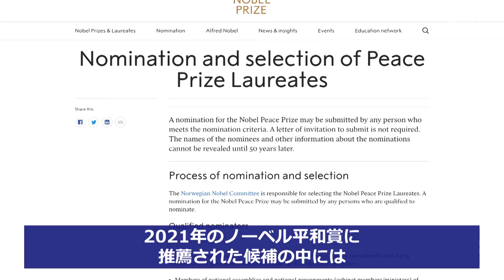BLMがノーベル平和賞候補に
【新唐人NTDTV＝米NYに本部を置く衛星テレビ局 】ブラック・ライブズ・マター(BLM)がノーベル平和賞候補に挙がっています。プリンストン大学の元アイビーリーグ教授、キャロル・スウェイン博士は、今回の候補者指名は、マルクス主義を正当化するための努力だと述べています。

ブラック・ライブズ・マター(BLM)がノーベル平和賞の候補に挙がっている。プリンストン大学の元アイビーリーグ教授 キャロル・スウェイン博士は マルクス主義を正当化するための 努力だと言っています。

グローバルな人種差別抗議運動BLM（ブラック・ライブズ・マター）が2021年のノーベル平和賞候補に推薦されています。プリンストン大学の元政治学教授キャロル・スウェイン博士にすれば、このニュースは笑い話です。

元政治学教授・作家 / キャロル・スウェイン
ノーベル賞は完全に意味を失った。

彼女によればBLMが求めているのは平和とは正反対のものだからです。BLMの創設者たちはマルクス主義者を自称しています。創設者の一人、パトリス・カラーズ氏は自らこう語っています。

BLMの創設者の1人/パトリス・カラーズ
特に私とアリシアは訓練を受けたオーガナイザーだ。私たちは訓練されたマルクス主義者だ。

訓練されたマルクス主義者とはカール・マルクスの本を読んだ者のことではなく、どこかに行って戦術を学んで、戦術の実地訓練を受けてきた者のことだ。訓練されたマルクス主義者だ。それが全てを物語っている。

BLMをノーベル賞候補に推薦したペッテル・アイデ氏もマルクス主義イデオロギーの信奉者です。彼はノルウェーの社会主義左翼党議員です。アイデ氏は推薦状で「人種差別とそれに基く暴力に抗議する」BLMを推薦すると書いています。

スウェイン博士は、この推薦はBLM組織とマルクス主義を正常なものと見なして合法化する企てだとの考えを示しました。

暴力と犯罪によって、コミュニティがここまで荒廃している現実を考えると、それは私たちの世界、特に黒人の若者たちに誤ったメッセージを送るものだ。ノーベル平和賞に推薦されるぐらいだから、BLMの振舞いは許されるのだと。

ニュースサイトのアクシオスの報道によると、2020年のBLMの暴動による損害は10億ドル(約1054億円)に上り、保険制度史上最高額を記録しています。スウェイン博士は、各地で平和的にデモに参加する人々とグローバル組織BLM及びその創設者たちを区別し、支持者の多くはBLMの正体を知らないと述べました。スウェイン博士は、この組織の実態とマルクス主義の真実を学ぶよう促しています。

私たち皆にとって重要なのは真実と知識、そしてより良い世界へ向かう努力だ。より良い世界とはマルクス主義ではなく、BLMでもない。

2021年のノーベル平和賞に推薦された候補の中には、中東で複数の平和条約を仲介したトランプ前大統領とその顧問ジャレッド・クシュナー氏がいます。

授賞の決定は10月です。

預金種目：普通預金
口座番号：2158157
口座名義：ﾄｸﾋ)ｴﾎﾟｯｸﾒﾃﾞｨｱ